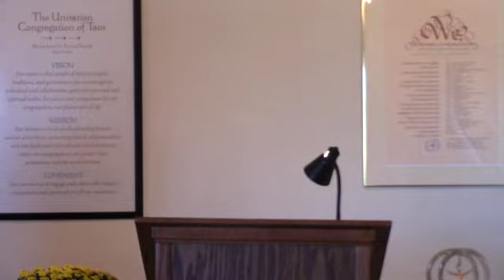Rev. Gary Kowalski, Mary Cassatt & the Spiritual Journey, 10/6/19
“Van Gogh and Degas are better remembered, and command higher prices.  Yet I prefer the works of their contemporary impressionist Mary Cassat,” says our minister Reverend Kowalski, who this morning talks about the revolution in art and sensibility that occurred when a group of rebellious painters invented a new way of seeing the world. Can we learn to somehow see the world again as it was originally created, fresh and wondrous, without blemish?